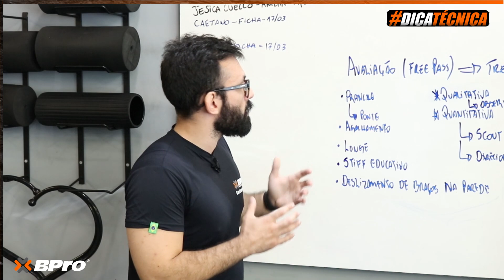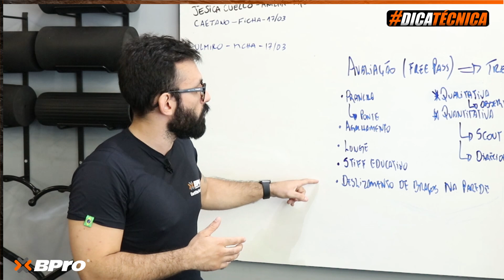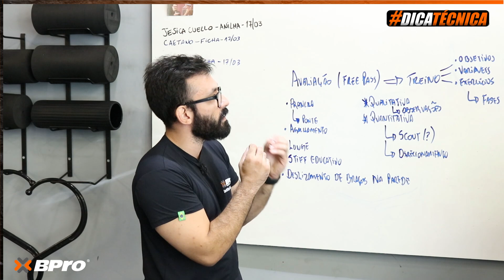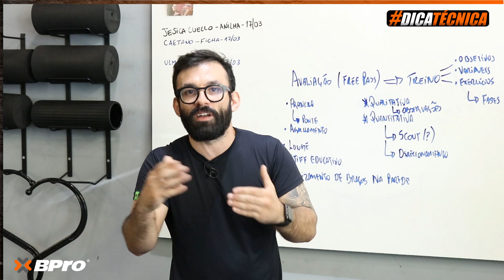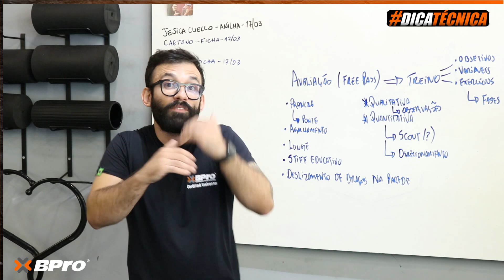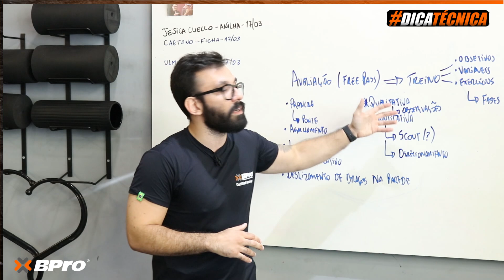AULA EXPERIMENTAL | O que é importante AVALIAR no PRIMEIRO CONTATO COM O ALUNO?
Neste vídeo, nosso professor e palestrante Rafal Fontoura irá abordar detalhes importantes de uma aula experimental. Aspectos relacionados ao movimento do aluno iniciante e outras variáveis que estarão influenciando na decisão do professor devem ser levadas em consideração neste primeiro contato com o aluno, portanto, o objetivo do vídeo será mostrar como que lidamos com alunos em nossas aulas experimentais trazendo um pouco mais de informação sobre nossa avaliação inicial de movimento.

✅ Gostou desse vídeo? ✍️ Deixe seu comentário que nossa equipe técnica sempre irá responder suas dúvida

▪Quer saber mais sobre nossos cursos?

▶Você sabe quem somos?

A BPro é uma empresa de formação técnica, especializada em cursos de qualificação direcionados a profissionais das áreas de educação física e fisioterapia. Assuntos como treinamento funcional, força, performance, reabilitação e afins, são alguns dos temas que abordamos em nossos cursos.
Além disso, representamos a StrongFirst e a Ground Force Method no Brasil, algumas das principais e mais respeitadas metodologias de treinamento no mercado mundial ligadas à preparação física, o que faz da BPro uma referência internacional no meio em que atua.